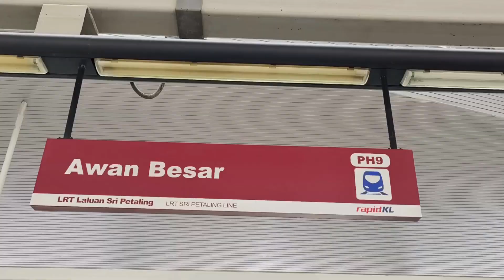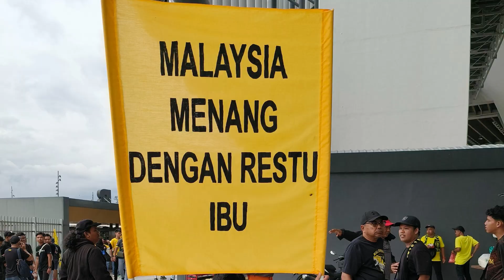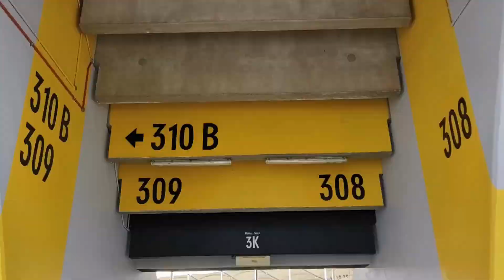Malaysia 1 - 0 Thailand Semi-Final (1st Leg) | AFF Mitsubishi Electric Cup 2022